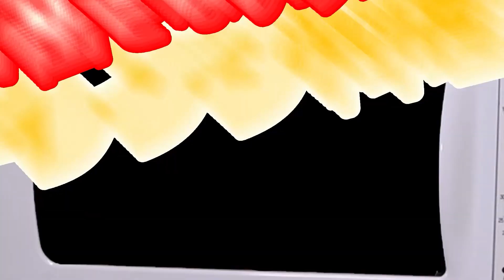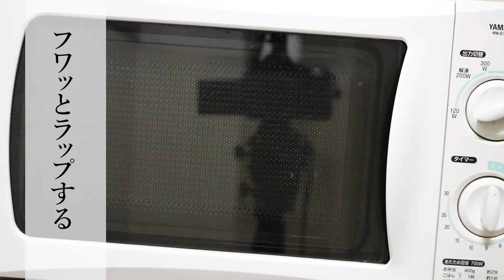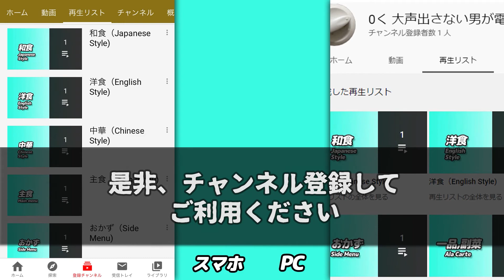600w】電子レンジで、青ネギのヌタ 【#85】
なかなか料理を作りはじめない料理動画ですみません。

今回の動画を追加する再生リスト
【和食】【一品】【野菜】【つまみ】

今後の参考にしたいので、ぜひ作ってみて感想をお聞かせください。

美味しければGOODボタン↑
口に合わなければBADボタン↓
改善点やちょい足しなどはコメント欄に頂けると嬉しいです。

再生リストで料理をカテゴリ分けしています。↓再生リスト

このチャンネルでは以下のルールで料理を作っています。

・調理器具は電子レンジのみ
・包丁は使わない（持ってない）
・液体の計量は紙コップ
・小さじは使わない（大さじ0.3で表記）
・ポットのお湯は常に沸いてるものとする
・手間パフォーマンスを重視（同じものなら手間少ない方がおいしいとされる概念）
・食えりゃいいの精神を忘れない

BGMと効果音はこちらを使用しています。

「MusMus」
「効果音ラボ」
「魔王魂」
その他、自作